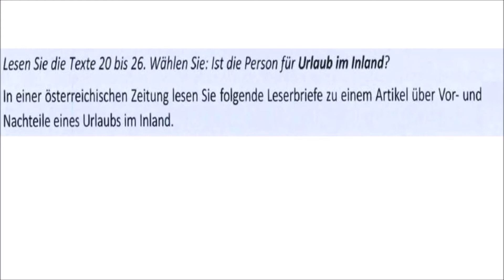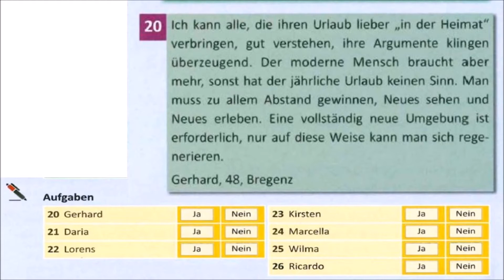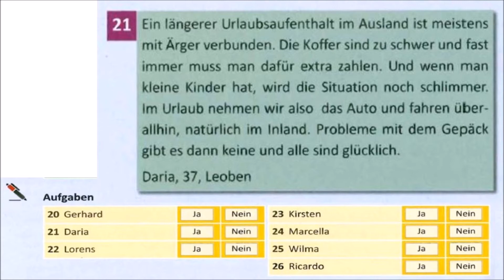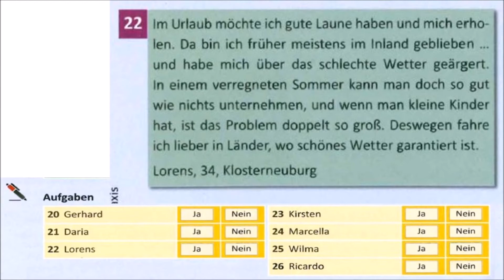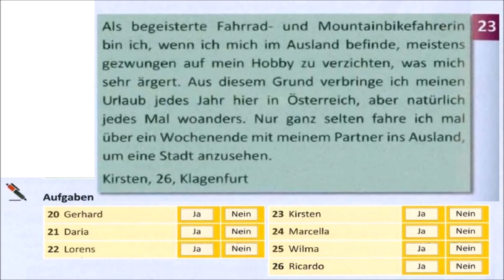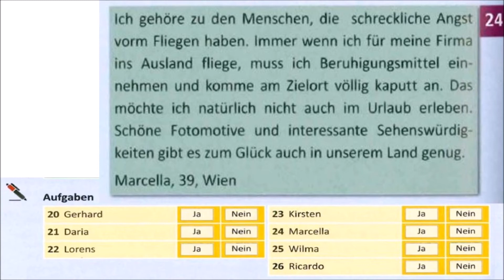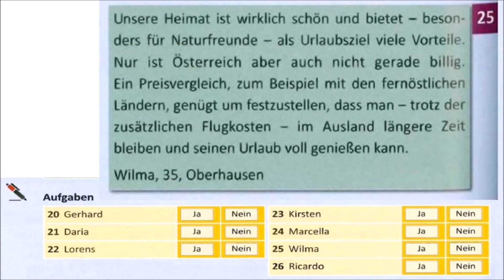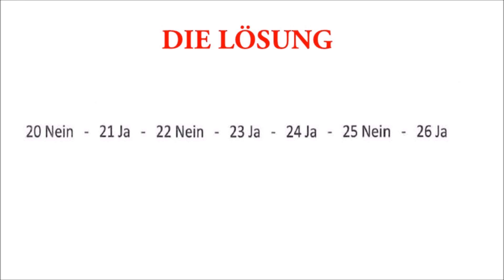WERKSTATT B1- Training zur prüfung Zertifikat B1- Lesen B1- Modelltest 1 Teil 4 mit Lösungen.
- Lesen  b1.
- Lesen  b1 prüfung OSD.
- Lesen  Deutsch.